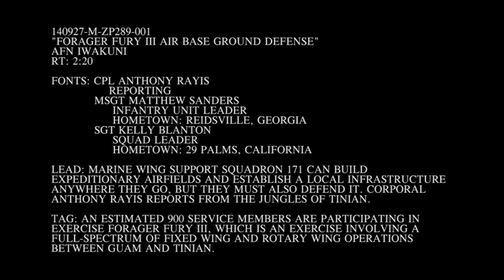Marines Patrol the Jungles of Tinian During Forager Fury III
Marine Wing Support Squadron 171 can build expeditionary airfields and establish local infrastructures anywhere they go, but they must also defend it. Corporal Anthony Rayis reports from the jungles of Tinian.